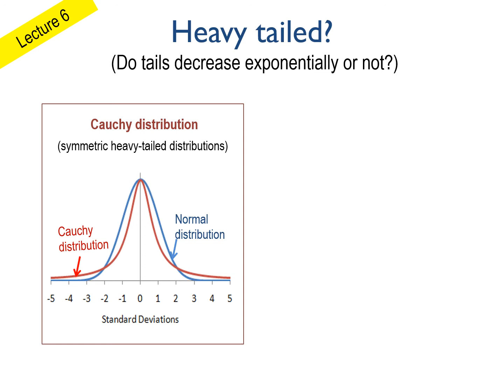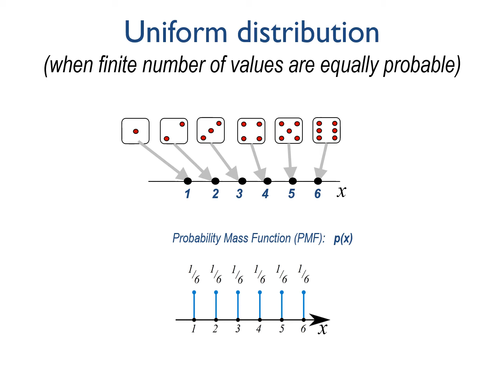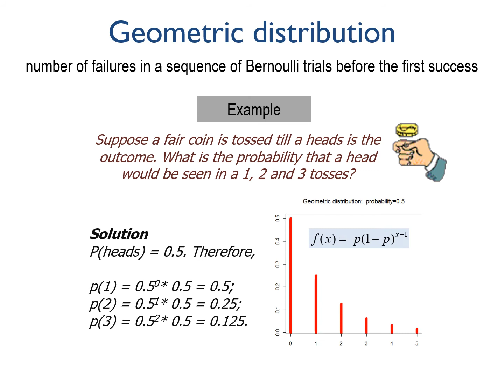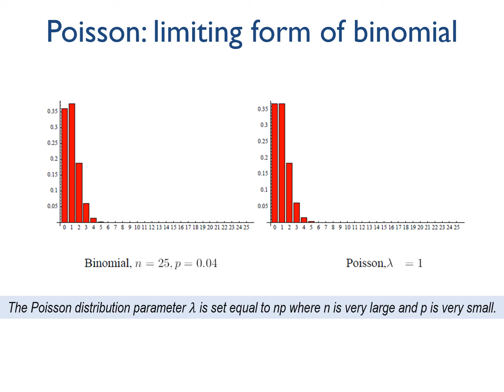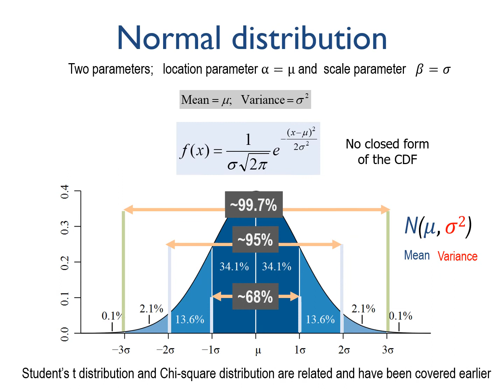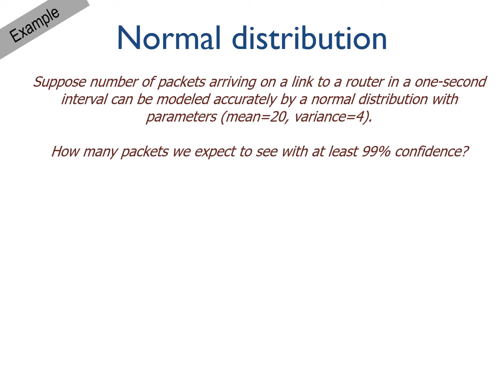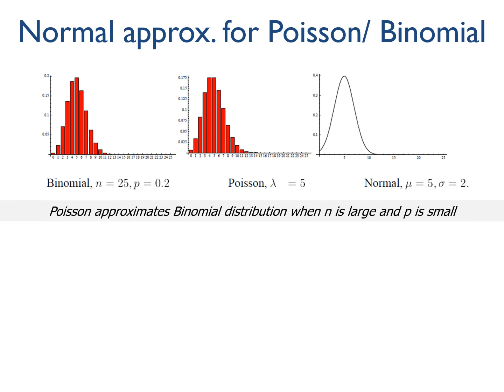Lecture 16, Commonly Used Distributions Mediocristan